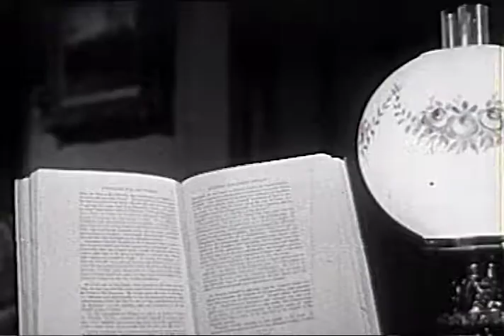One Step Beyond - Season 2 - Episode 2 - Ordeal on Locust Street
A seemingly normal family is hiding a terrible secret: their son has the features of a deformed, fish-like monster. A somewhat mysterious hypnotist with strange powers claims that he can help them, and in their desperation they enlist his aid.

Director: John Newland, Axel Gruenberg, Jack Hively
Starring: John Newland, Robert Douglas, Olan Soule, Will J. White, Francis De Sales, Rudolph Anders